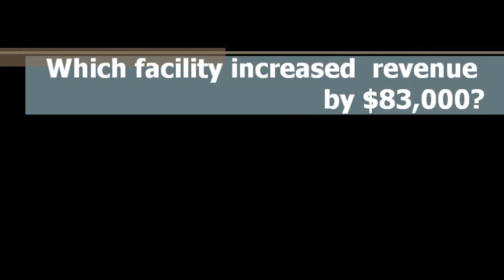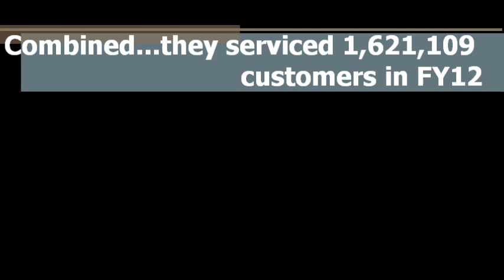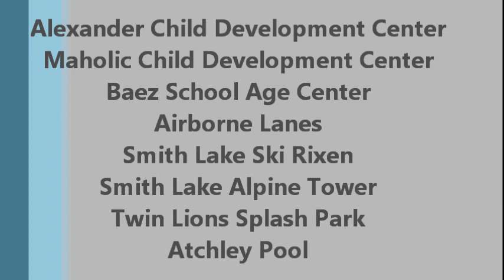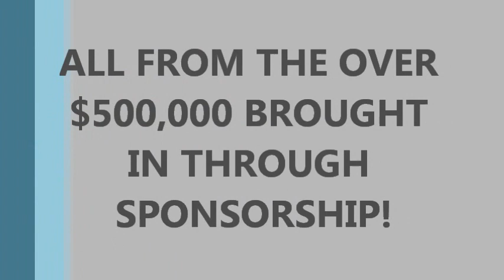MWR Year in Review - 2012